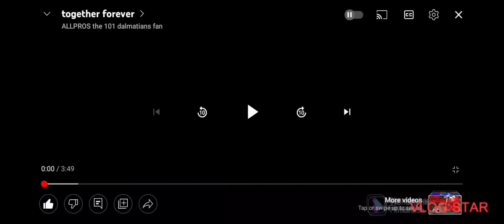together forever reupload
should I replace the intro with the new intro